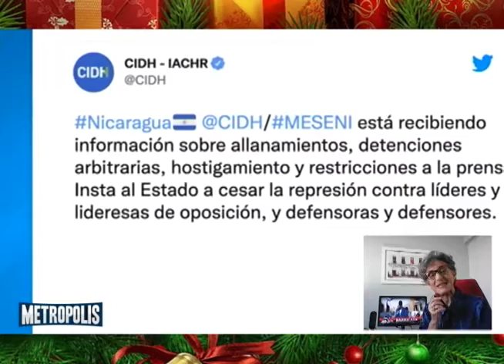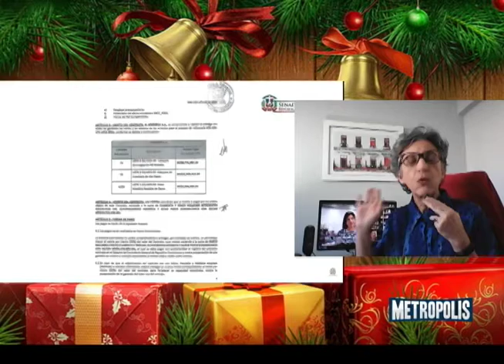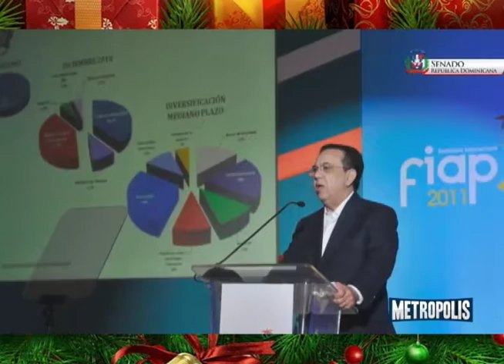METRÓPOLIS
CONTINUA LA CRISIS EN HAITÍ, LA COMUNIDAD INTERNACIONAL Y ESTADOS UNIDOS DICEN QUE LA SOLUCIÓN LA TIENEN LOS HAITIANOS NADIE MÁS, NICARAGUA CERCADO DESPUÉS DE LAS ELECCIONES, DANIEL ORTEGA REACIONA AIRADO CONTRA SUS OPOSITORES. EL GOBERNADOR DEL BANCO CENTRAL RECIBE UN MERECIDO RECONOCIMIENTO EN EL SENADO DE LA REPÚBLICA, MARGARITA CEDEÑO DECIDE COMPETIR POR LA CANDIDATURA PRESIDENCIAL DE SU PARTIDO, VICTORIA YEB  EN EL CANDELERO, Y SAMMY SOSA INVITADO A DECLARAR ANTE LA PEPCA. TAIANA MORA RAMIS EN READY PARA EXPORTAR.